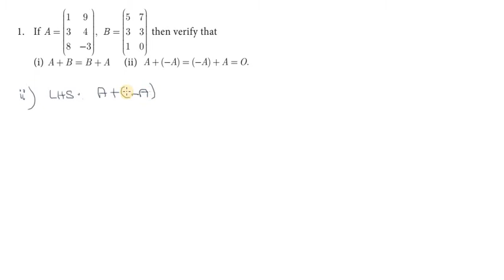Subscribe Chapter3|Exercise 3.17|Q.No.1 | TNSCERT | Class 10th New Syllabus